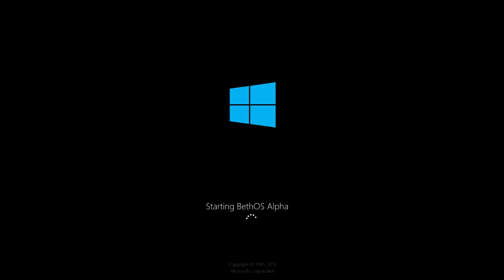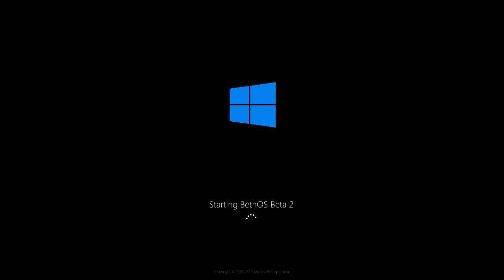BethOS History (Part 1)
Бетх Землеройка из 2-го сезона мультсериала Соник Бум.